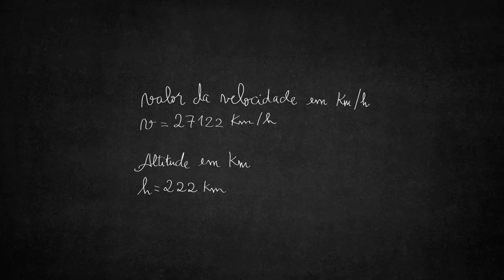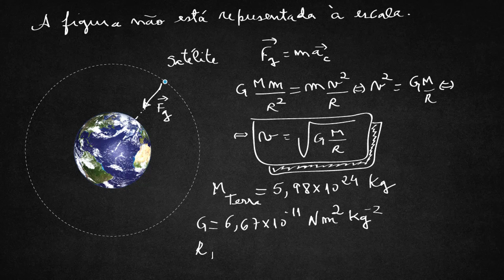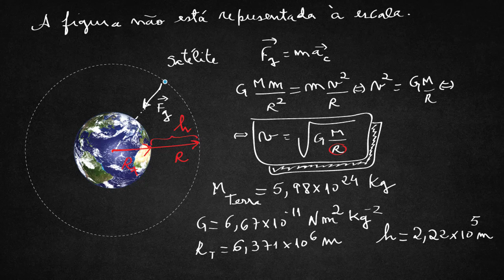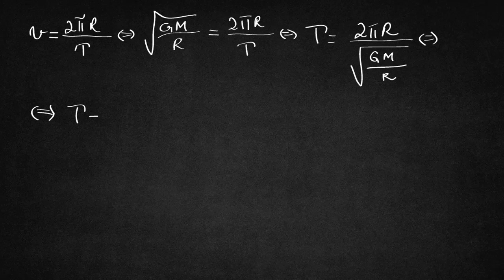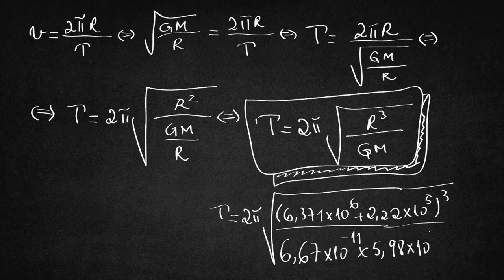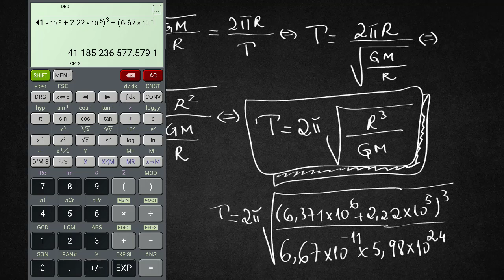Módulo da velocidade orbital de um satélite